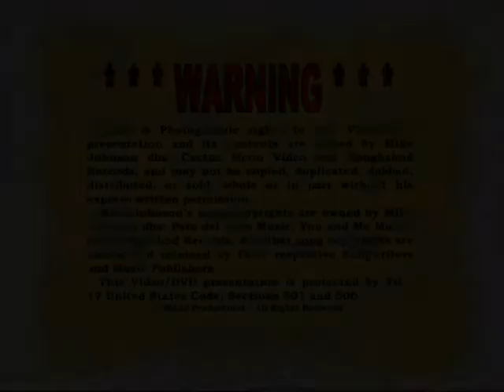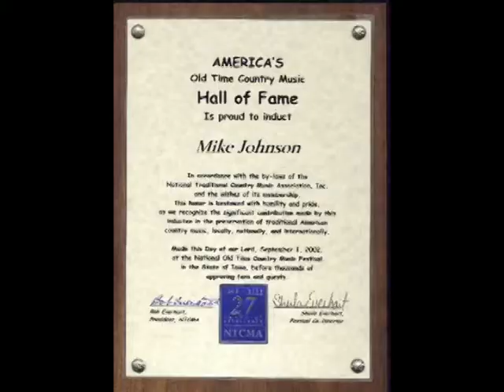Mike Johnson Song "Hushpuppies" * Priceless Records January 1996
With a little time in my trucking schedule I drop in on my good friend PJ Price in Huntsville, Texas. We made a day of it swapping songs and stories, and sipping hot chocolate before I had to head out for El Paso.

During her heyday, PJ Price was a very notable and well respected force on the Independent country music scene.